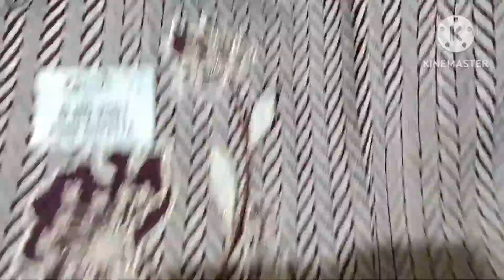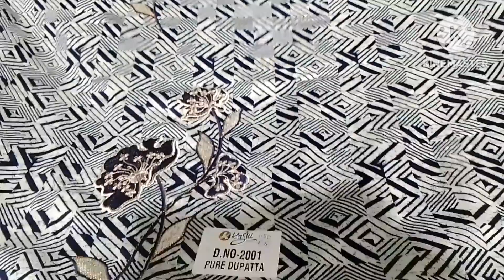🙏👌ये सूट आप ने आज तक नहीं देखे होंगे📞